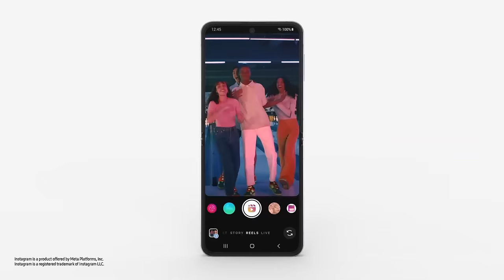Galaxy Z Flip4: Pre-Order Film | Samsung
The all-new Galaxy Z Flip4 is now available for preorder in Pakistan. Capture new perspectives with FlexCam. Unfold your world and enjoy preorder benefits where you save Rs. 30,000 and get 512GB of storage in the price of 256GB.